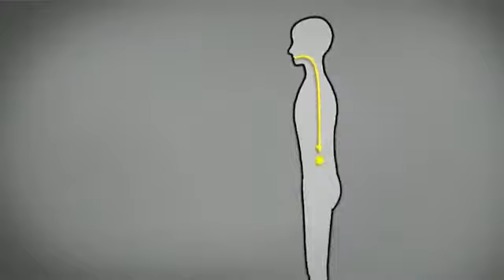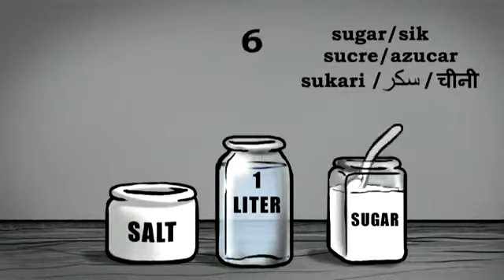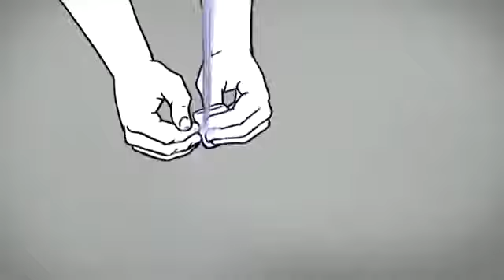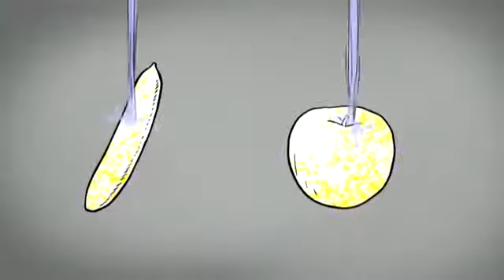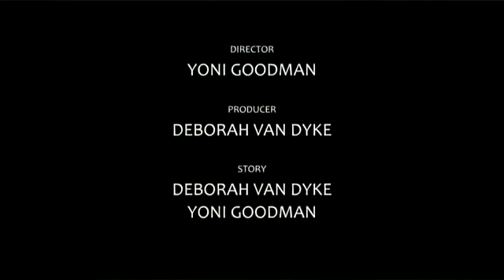La historia de la enfermedad del Cólera - Global Health Media Project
Un cortometraje de animación producido por Global Health Media Project. en colaboración con Yoni Goodman
Este cortometraje realiza una explicación tan sencilla sobre los gérmenes invisibles como los del cólera, cuando un niño muestra cómo ayudar a los enfermos y guía a su aldea para prevenir la propagación del cólera.
El cólera es una enfermedad bacteriana causada por la bacteria Vibrio Cholerae, que, por lo general, se propaga a través del agua contaminada. El cólera provoca diarrea intensa y deshidratación, si no se trata, el cólera puede ser mortal en cuestión de horas, incluso en personas previamente sanas.
El video también muestra cómo hacer la solución de rehidratación oral casera básica, utilizando azúcar sal y agua potable, cuando no existe disponibilidad de Sales de Rehidratación Oral (SRO).
La importancia de lavarse las manos con agua y jabón frecuentemente, especialmente después de usar el baño y antes de tocar los alimentos, consumir agua potable, consumir alimentos que estén completamente cocidos, consumir frutas que se puedan pelar.

Director: Yoni Goodman.
Productor: Deborah Van Dyke.
Historia: Deborah Van Dyke, Yoni Goodman.
Diseño: Yoni Goodman.
Animación: Yoni Goodman, Sefi Gayego.
Música y efectos de sonido: Uri Kalian.